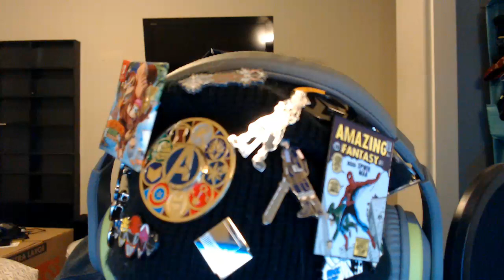Kisdota Reacts to Final Fantasy 7 Machinabridged FF7MA - Ep 28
So now we're going to power through the fun parts of disc two of FF7 and get right to the lifestream memories. We get some business advice from a headless flat earther and surprisingly the stupid b*** survived.